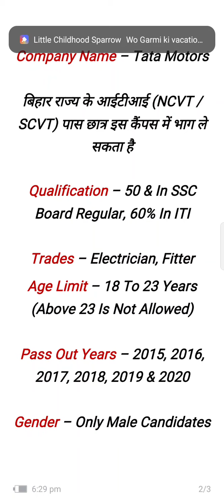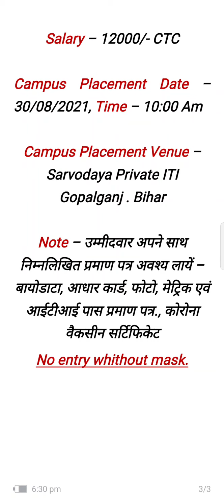💥Tata motors Ltd. 💥 Campus Sarvodaya Private ITI Gopalganj Bihar 💥 Salery 12000-/Months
हमारे FACEBOOK GROUP को JOIN करने के लिए दिए गए LINK को CLICK करें.👇